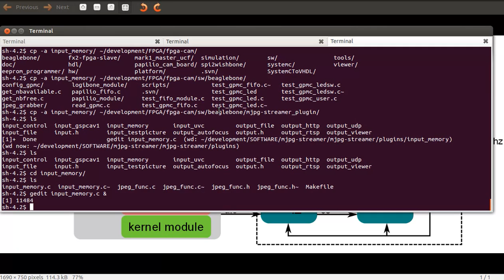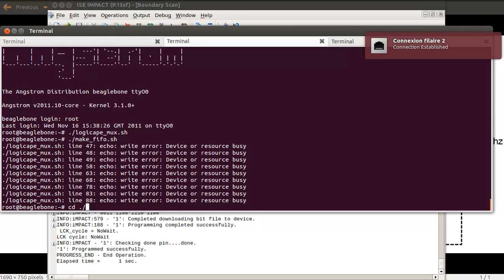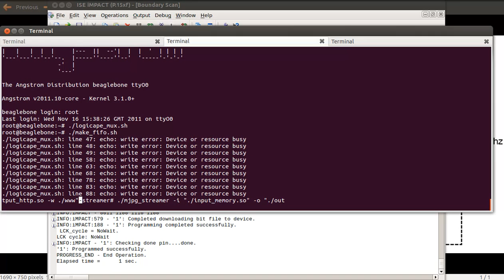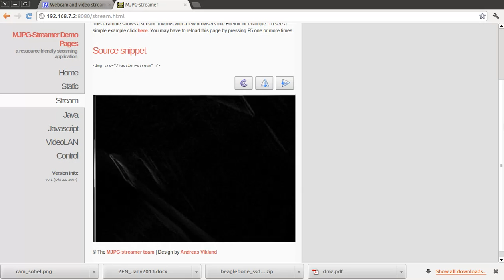logibone + beaglebone image processing/streaming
This video show the use of the beaglebone + logibone to capture image from a ov7670, apply a sobel filter in hardware and stream the result using mjpg-streamer.